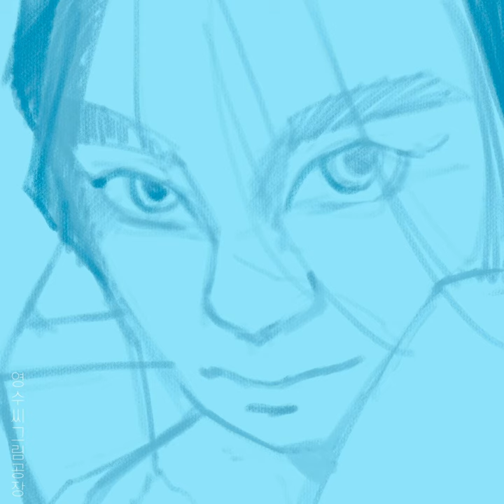DIGITAL ILLUSTRATION [BLUE]